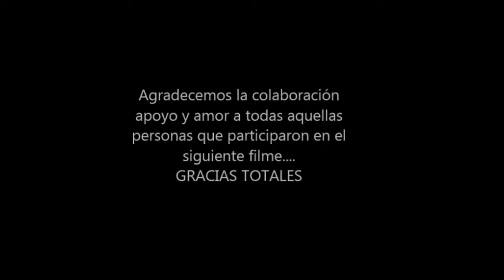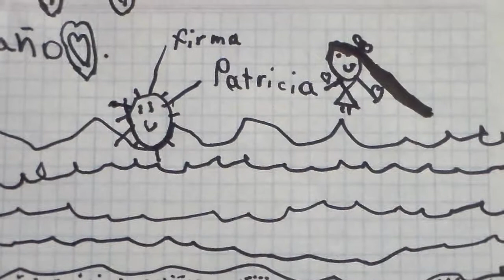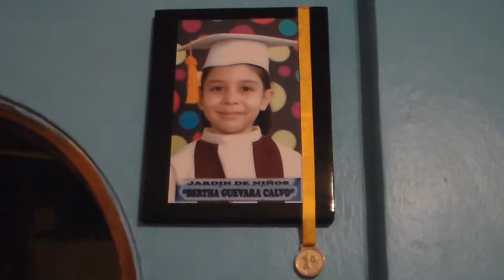Concurso de Canto Novedades Acapulco 2013 primera parte.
El sueño de una niña de sólo 6 años, era ser cantante. Este trabajo audiovisual muestra los sinsabores y el éxito de la perseverancia, Patricia Evelyn "La Princesa de Acapulco"